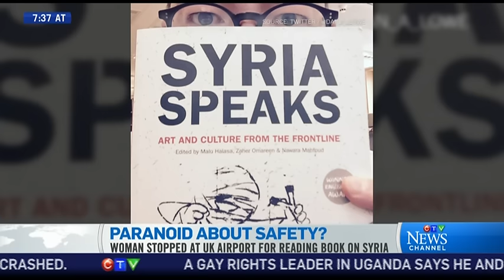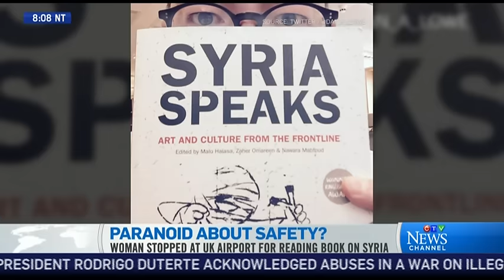Safety paranoia? Woman stopped while reading book about Syria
A woman was stopped at a U.K. airport for reading a book on Syrian culture. Educational psychologist Cameron Montgomery on safety stress.